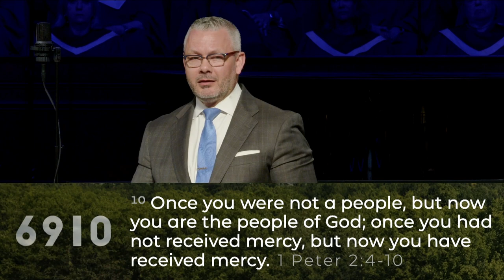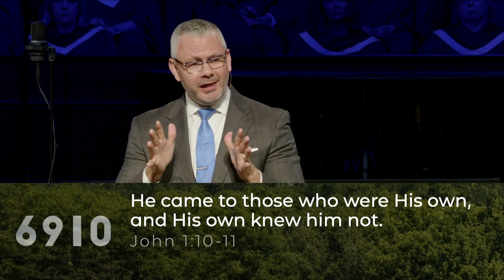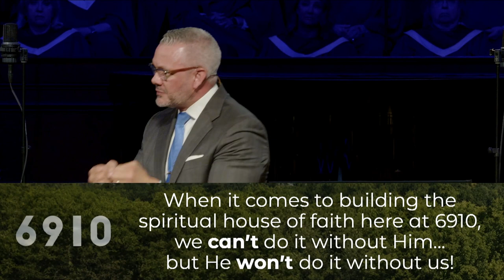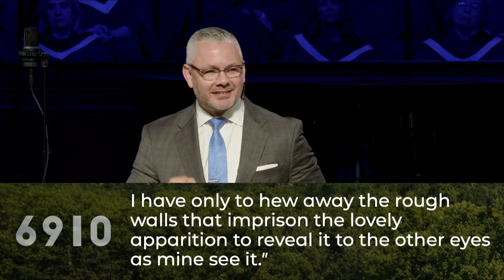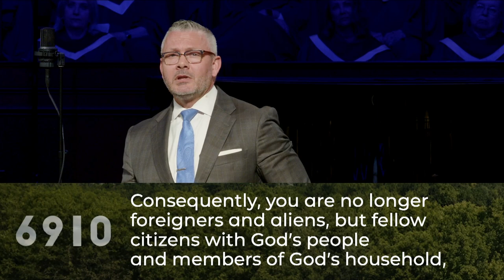6910 - Part 2: Trust Me... You Really Do Belong Here